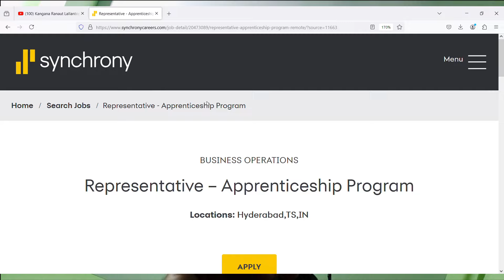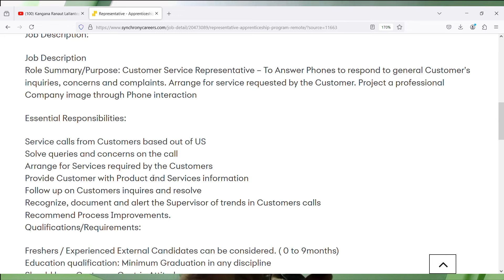Synchrony Work From Home Jobs | Easy Work From Home Jobs | Real Work From Home Jobs 2024 | Remote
Images & Jobs are taken from the following :
2.SYNCHRONY